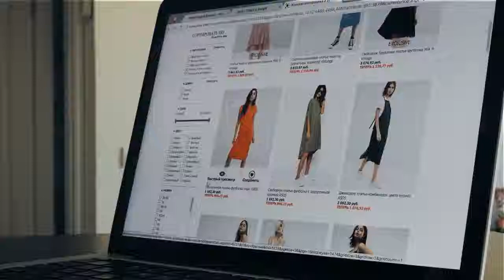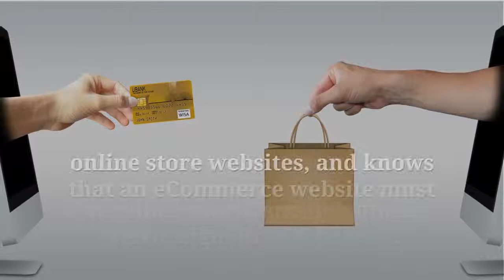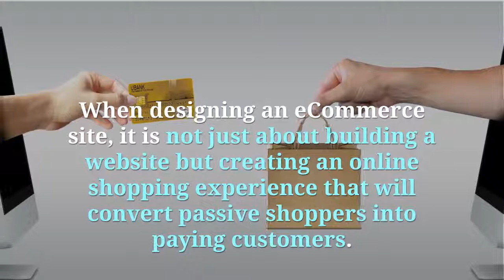Professional Web Design and Social Media Services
Do you want to find e-commerce web design and smm service? Futechbd is the best service option for you.